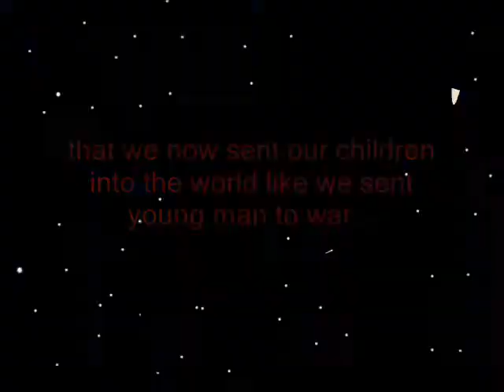Shadows [a warrior cats amv]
WARRIOR CATS SPOILER!
This animation is based on the story of Warrior Cats: The power of three!
The animations aren't very good because my gimp can't convert them by itself so I used an online converter
I hope you enjoy this little video ;)